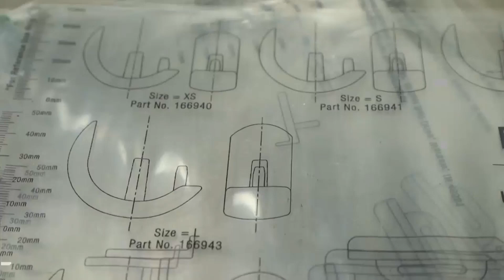八度空间『本地最霸』：开启健康之门 第三季 Click To Health 3 第五集【精彩预告】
很多人对关节炎都有误解，认为这只是老人毛病, 但却不知道它严重起来会导致残疾！🥺
这个星期六，晚上9点，我们将带大家进入真实的手术室，了解膝关节置换手术的优势！🫶

主持人：Desmond 郑瑞钥

《开启健康之门》第三季，每逢星期六，晚上9点，八度空间播出。
148频道或下载Tonton应用程序也可收看。